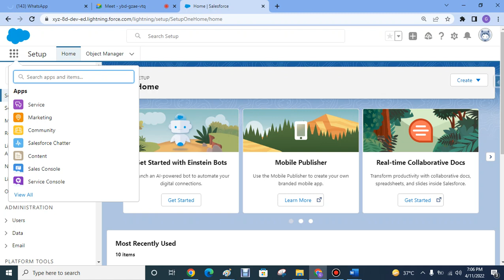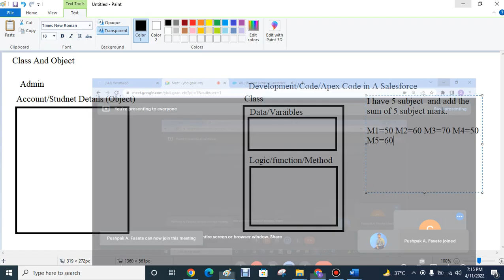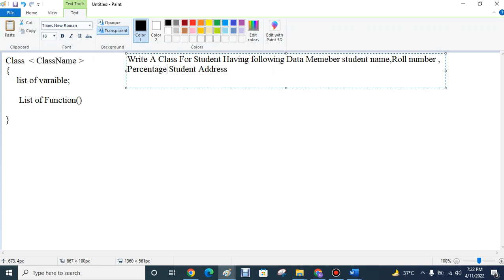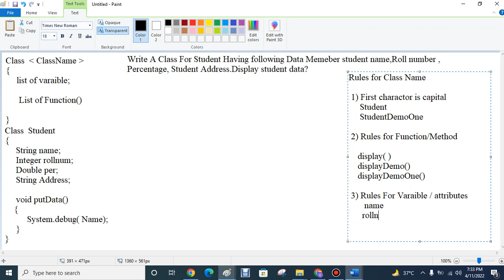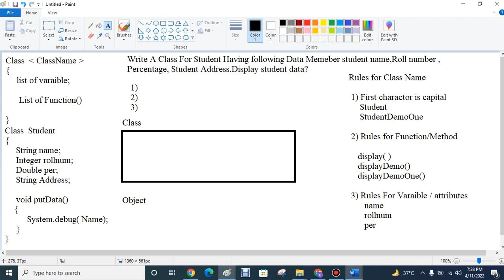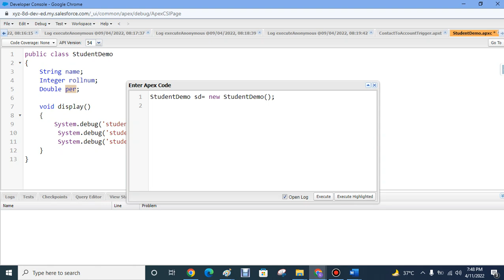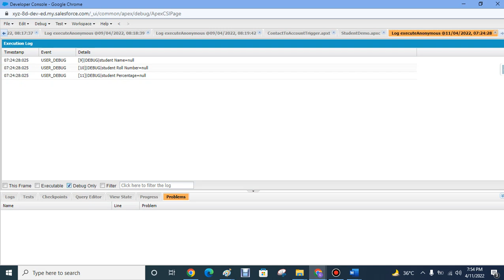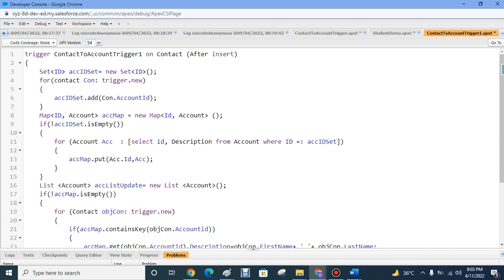Salesforce developer full course realtime scenarios based teaching video in Hindi language